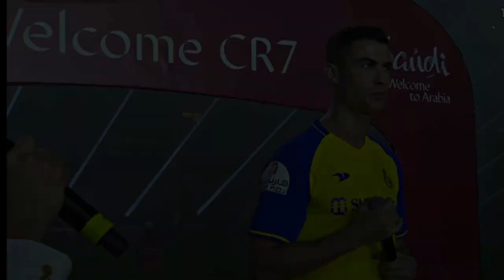Cristiano Ronaldo ● Dreamers - Savoir Adore | Skills and Goals 22/23